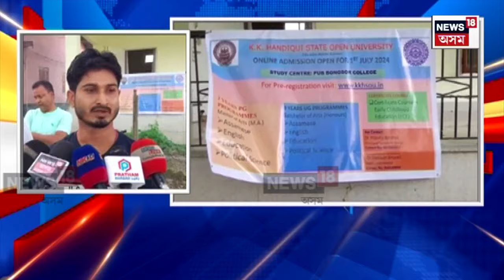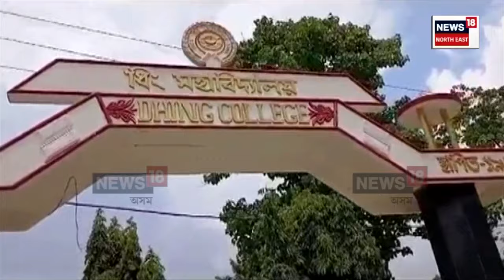Pub Bongsar College | ছাত্ৰ ছাত্ৰীৰ নামভৰ্তিৰ মাছুল লৈ নিলম্বিত পূৱ বংশৰ মহাবিদ্যালয় অধ্যক্ষ | N18V